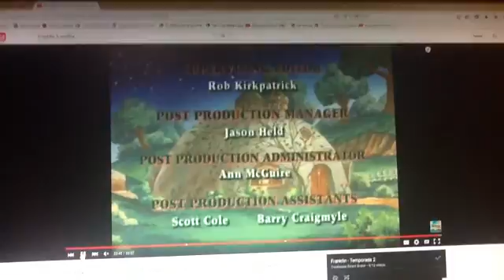March 22, 2016